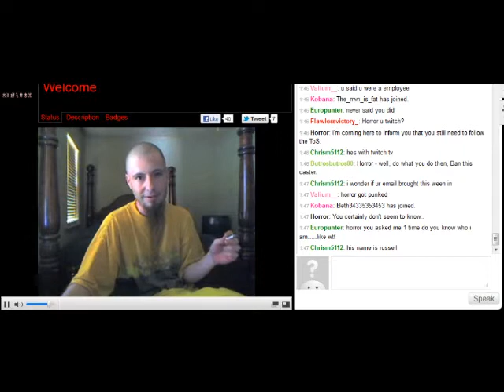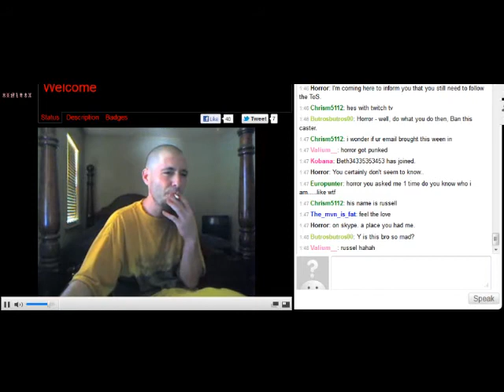SmokeBan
The Lead Up To The Ban